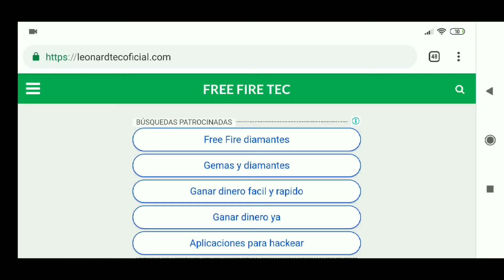ASI SE LEVANTA LA MIRA EN FREE FIRE !! ☠️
💎🔥CORRE!! 50 000 PASES ÉLITE🔴GRATIS🔴 PARA Free Fire💎🔥

💎🔴 APURATE CHAVAL!! 20 000 DIAMANTES 🔥💎GRATIS🔥💎

Canciones usadas:
1- Thrills B00sted
2- Josh A & Jake Hulk - JOHN WICK
3- Right Back B00sted
4- Just Like B00sted

✓•También puedes buscarme como: HeyHectoor